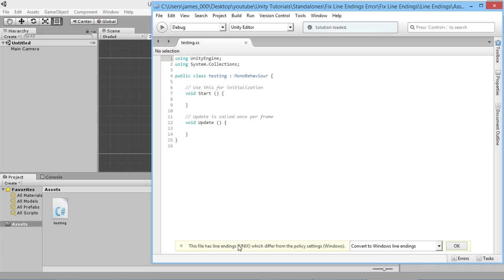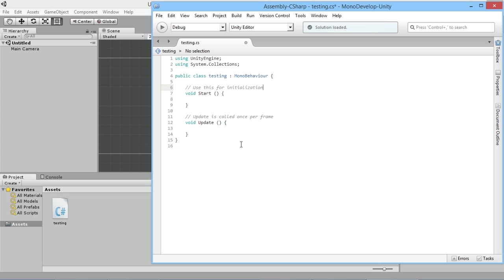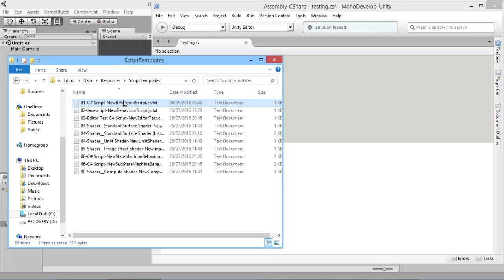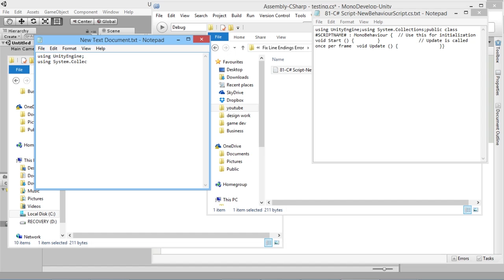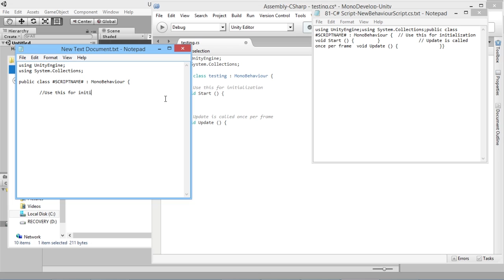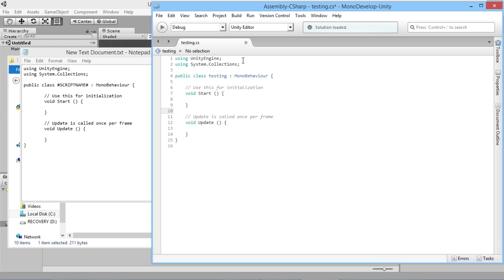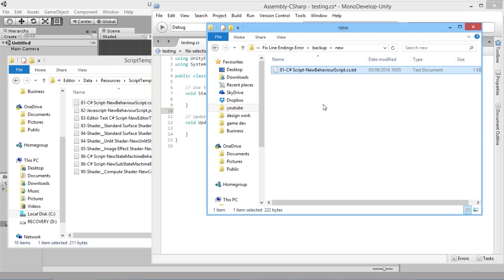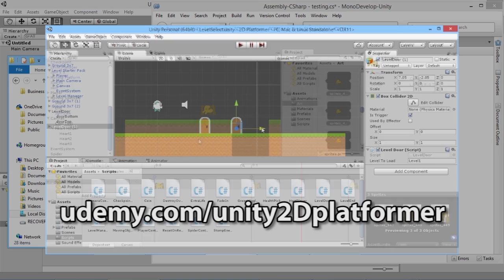Fixing Line Endings Error - Unity Tips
Learn how to fix the line endings error which appears when you create new scripts!

This file has line endings (UNIX) which differ from the policy settings (Windows).